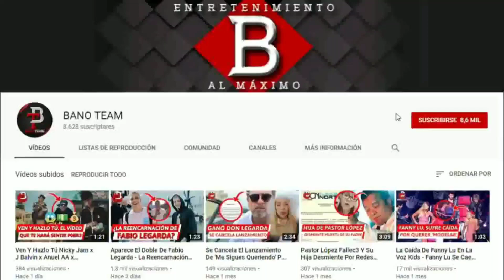DESAFÍO THE BOX 2 AVANCE CAPITULO 32 – TENDRÁN GRAN CASTIGO POR ROMPER LAS REGLAS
🔴 ROMPIERON LAS REGLAS Y HABRÁ CONSECUENCIAS GRAVES, DESAFÍO THE BOX 2 🔴

No lo olvides, con BANO TEAM tienes entretenimiento al máximo. Hasta la próxima.